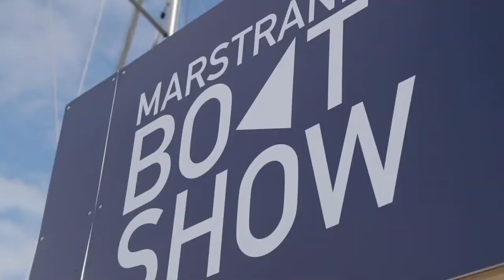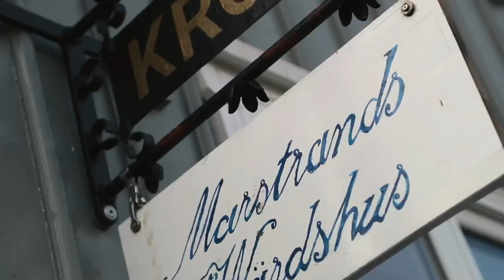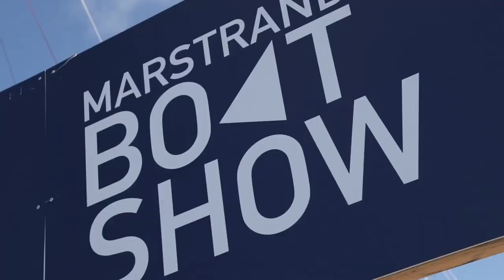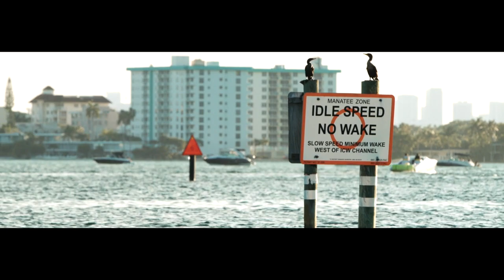Hetast och bäst på nya båtmässan – Marstrand Motorboat Show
Den 26-28 augusti slår Marstrand Motorboat Show upp portarna. En båtmässa som samlar det mesta av det bästa som landet kan uppbringa inom ämnet motorbåt. Här listar vi favoriterna!

Hamnen.se är Skandinaviens ledande kanal för båtälskare av alla slag. Vi filmar gör-det-själv-projekt med gamla klassiker och testar all världens segelbåtar och motorbåtar – ibland på ganska knasiga sätt. Vi släpper dem från höjder och kör över klippor, korsar hav och testar alltifrån toppfart till förbrukning. Men oftast kör vi eller seglar som folk gör mest.